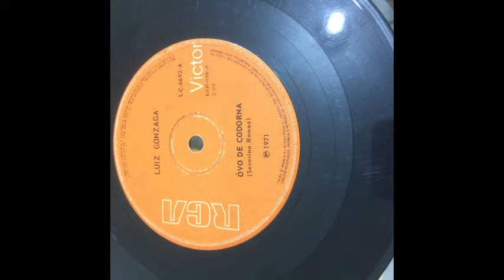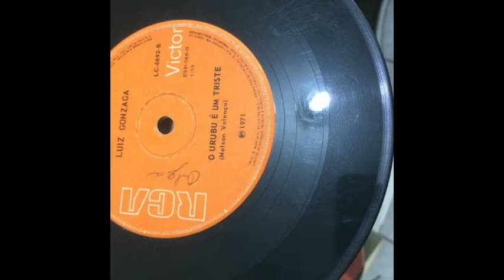luiz gonzaga - ovo de codorna 7"lp 1971 brazil folk northeast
for this and other records please check my eBay page:
THIS LISTING